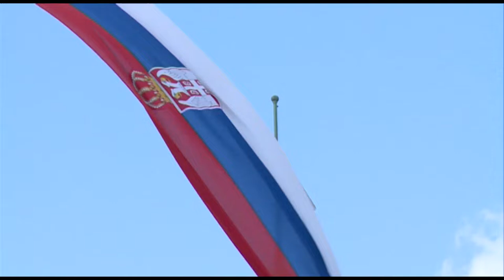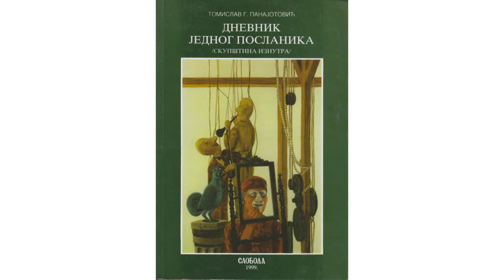ŠTRAJK GLAĐU KAO VID POLITIČKE BORBE